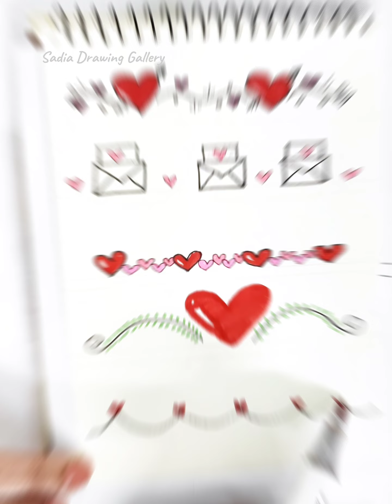Easy heart ❤️ borders for project design||project work design